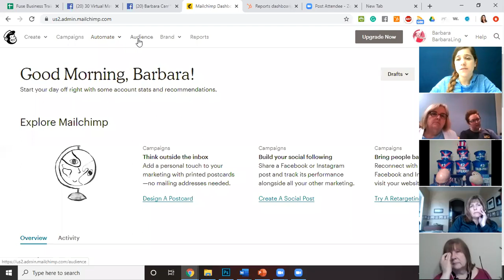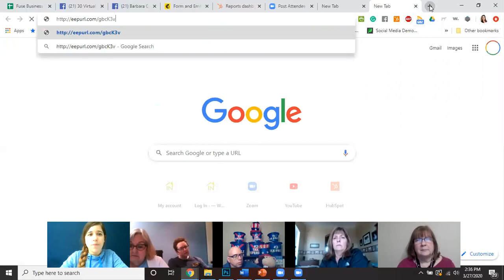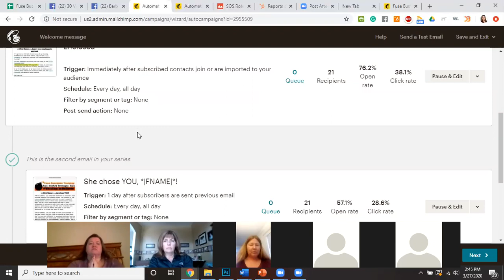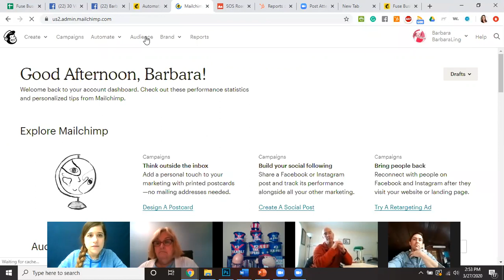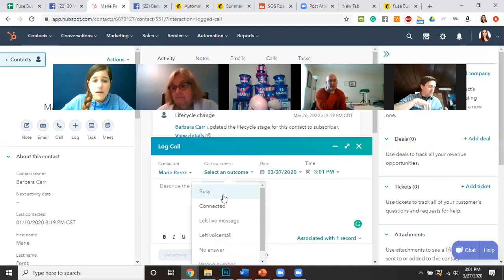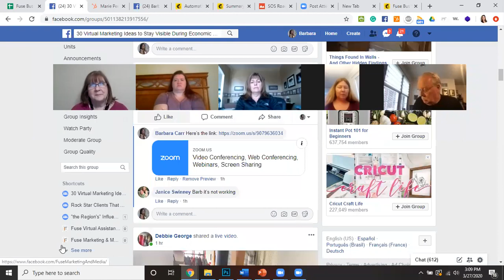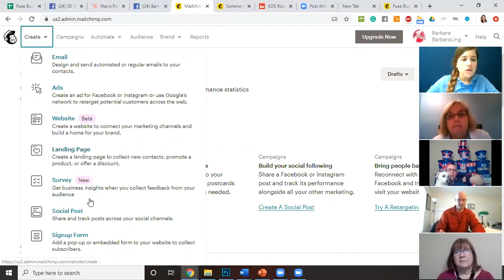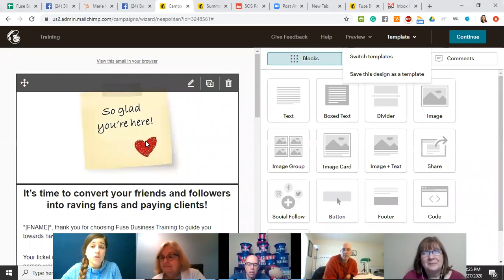Virtual Marketing Idea #5: Email Marketing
**The official "training" begins around the 29:00 minute mark (before that is networking).**

What is email marketing? What is a CRM? Which software should I use? How to get people on my list? How long should an email be? How often should I email? How do I send an email through the Mailchimp software? How do I insert a Merge Tag so that the person's name is personalized in the email? How do evergreen or series campaigns work?

You'll learn all of these things in this video. If you want to be part of the private group that takes this training even further, please request to join here: You'll learn all of these things in this video. If you want to be part of the private group that takes this training even further, please request to join

ABOUT THE 30 DAY FREE PROGRAM:

COVID-19 doesn't have to put an end to your business! Coronavirus has caused many businesses, schools, and organizations to temporarily close (or change their business model in order to stay open). This is a perfect opportunity to connect with your supporters in new and different ways.

Over this 30 day period, you're going to learn 30 unique virtual marketing ideas to keep you (and your business) visible, relevant, and valuable to your customers and prospects.

We're going to cover ideas for all skill levels, all industries, and all-time allotments. So, whether you are just starting out in business or taking your business online for the first time we have easy tips for you. Whether you are in the real estate market, the financial industry, the food industry, hospitality, or an employee, entrepreneur, or anything in between, we have helpful tips to keep you in front of your target audience. Whether you only have 3 to 5 minutes to spare or you have 3 to 5 hours to spare, each day will give you new ideas.

ABOUT BARBARA CARR (Trainer):

Barbara is a Kingdom-driven business leader, national influencer, and professional speaker. Barbara is the founder and CEO of Fuse Empire, which owns a multitude of companies that focus on growing businesses and growing people. Barbara is a mother of 3 and wife of 1. She has been working with executives and business owners for over a decade to help them gain exposure, increase their profits, and systemize their processes. By doing this, she has helped her busy clients becoming internationally known, reach multi-million dollar income levels, and give their workers and customers a better, more organized experience.

ABOUT FUSE:

Fuse Marketing & Media is a series of Fuse Empire. Fuse Marketing & Media (FUSE) offers marketing and media services that include creating a full branding strategy that incorporates your mission and vision into a story that allows FUSE to use your brand identity and messaging for proper brand positioning and maintaining your brand image and message month by month.